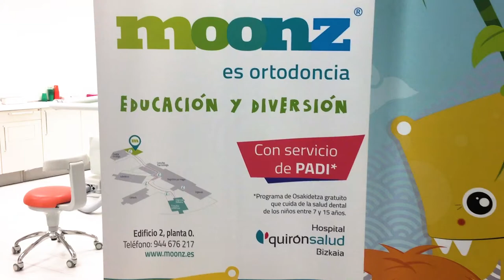Charla sobre higiene bucal infantil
Hoy os venimos a presentar nuestra nueva colaboración. Se trata de MOONZ ortodoncia, situada en el hospital Quiron Salud Bizkaia, en la localidad de Erandio.

Son una clínica dedicada a la ortodoncia general y especializados dentistas pediátricos y está formada por diferentes profesionales especializados en la salud bucal.

Como para nosotros lo mas importante es promover la salud ¡tenemos preparada una sorpresa que esperamos os guste!

Hemos decidido hacer esta colaboración, porque a las dos partes nos gusta cuidar de vosotros y de vuestra higiene bucal, y como es muy importante tener unos buenos hábitos desde pequeños, hemos preparado una charla conjunta para explicar a los más pequeños (y no tan pequeños) la importancia de una buena limpieza bucal.

La charla se celebrará el día 24 de mayo a las 17:30h en nuestra farmacia. Será una tarde muy especial y estará llena de sorpresas. ¡¡¡No os la podéis perder!!!

Para que vuestros hijos/as puedan disfrutar de la charla y aprender todo lo necesario para mantener una buena salud bucal poneros en contacto con la farmacia.